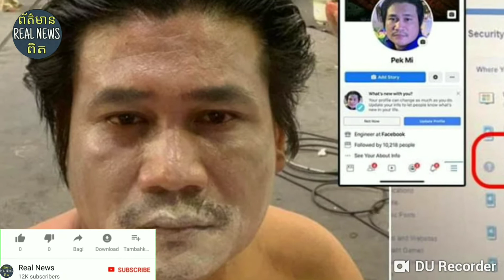នាយ ពាក់ មី​ សូមពឹងបងប្អូនជួយស៊ែរបន្តផង ព្រោះពេលនេះអាខោនហ្វេសប៊ុករបស់លោក គឺមានគេលួចចូលលេង ហើយប្រសិនប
My friend, please depend on you to help Serbia because now his Facebook account is hacked and if it is gone, work.

សូមស្វាគមន៍មកកាន់បណ្តាញព័ត៌មានកម្ពុជាសូមកុំភ្លេចចុះឈ្មោះជាវប៉ុស្តិ៍របស់ខ្ញុំសូមអរគុណ!

សូមអរគុណយ៉ាងជ្រាវជ្រៅវ
Thank You So much !